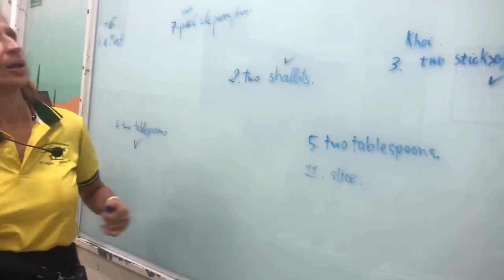NVEC 2 - A LESSON WITH MRS CATHY - ET12IE MS LIEN